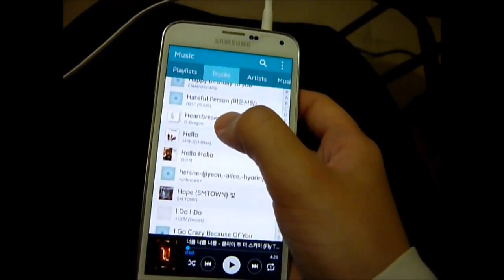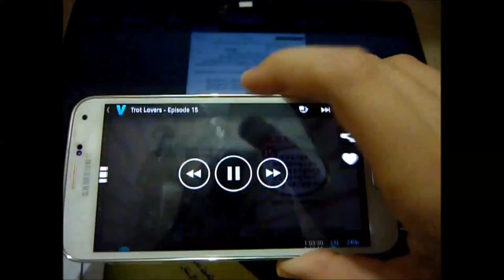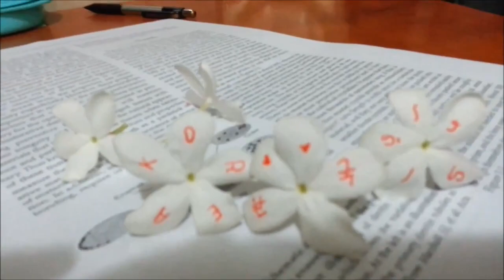[Fall In Love With Korea : Korea, My Love] 3rd Place Winner: Syria - Assil1994